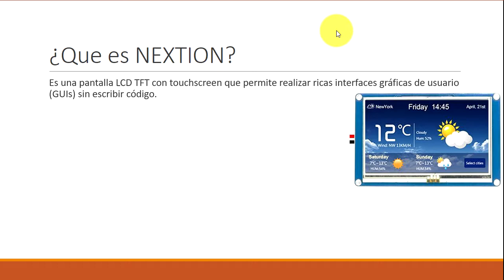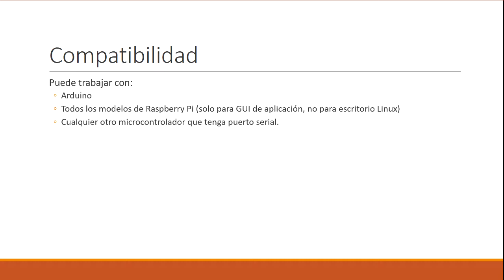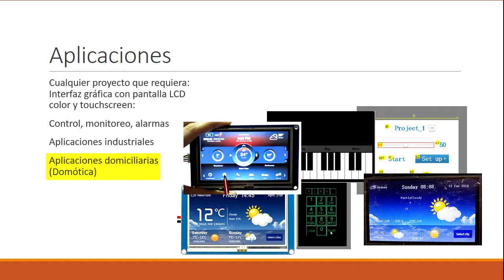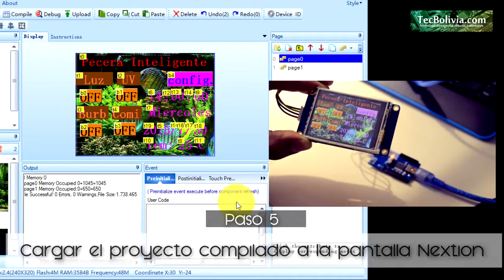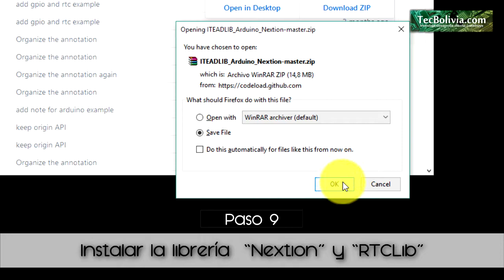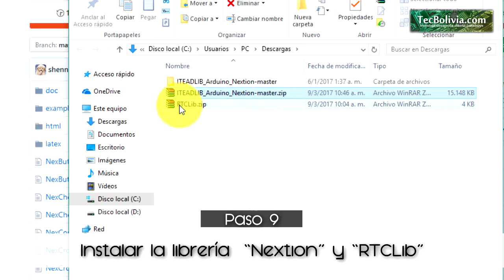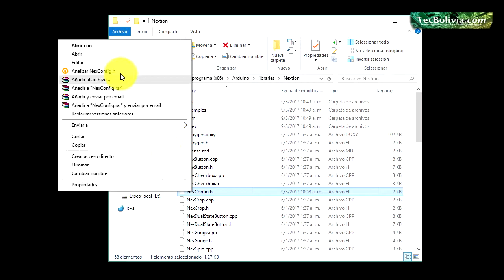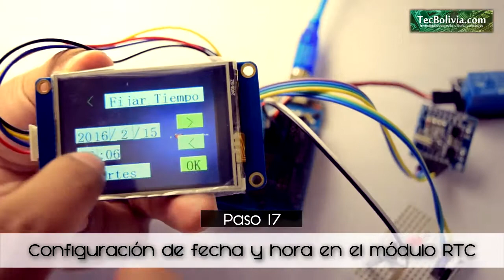Display Nextion - Demo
Este es un demo del Display TFT Inteligente Nextion 2.4" Para Arduino y Raspberry Pi NX3224T024. Cuenta con una herramienta de diseño que permite implementar elaboradas interfases gráficas de usuario (GUI's) sin necesidad de escribir código.Se conectamediante puerto serial y funciona con cualquie microcontroladoro procesador con puerto serial, incluyendo Arduino y Raspberry Pi (sólo interfaz HMI, no muestra el escritorio de Linux).